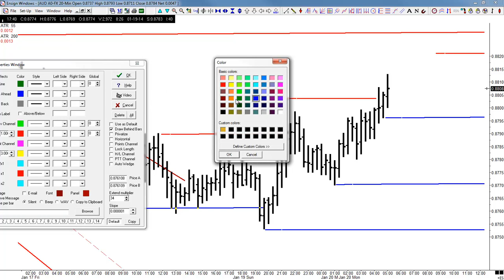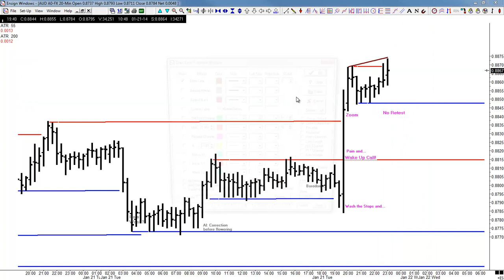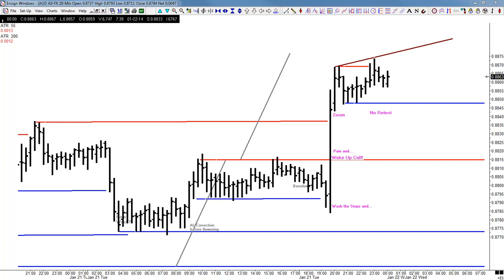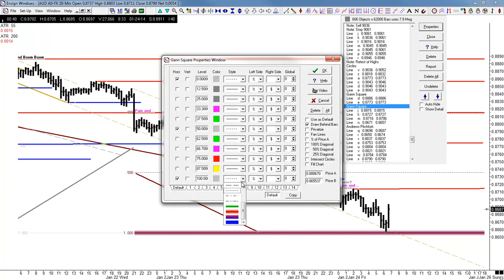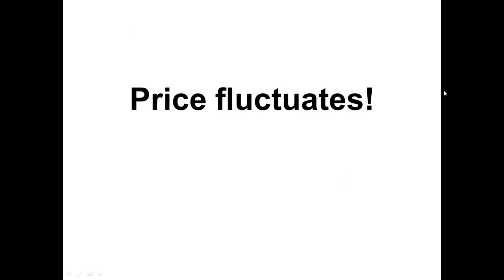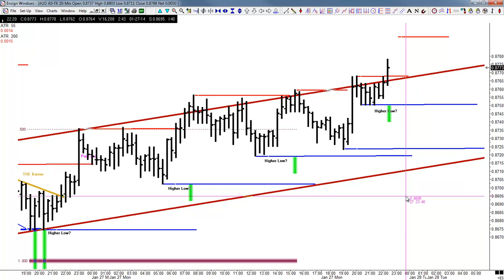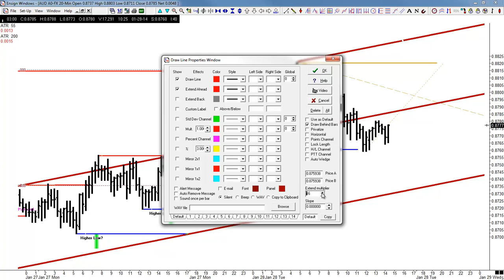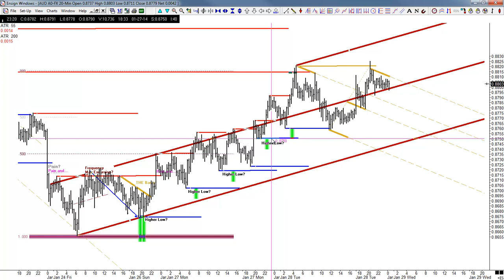Breakfast with the Master 01-30-2014